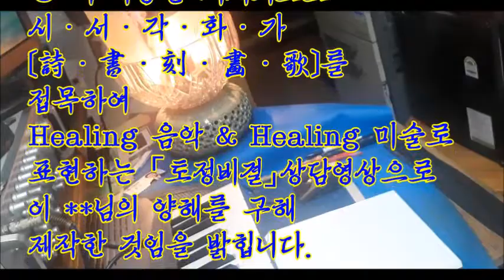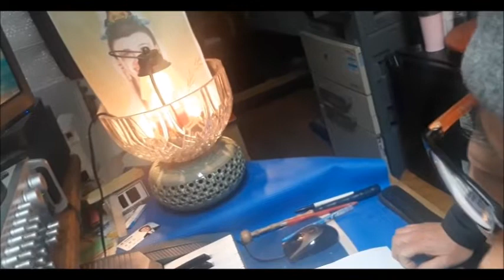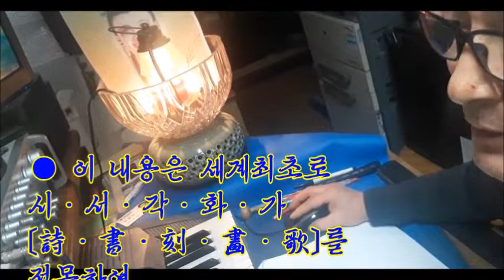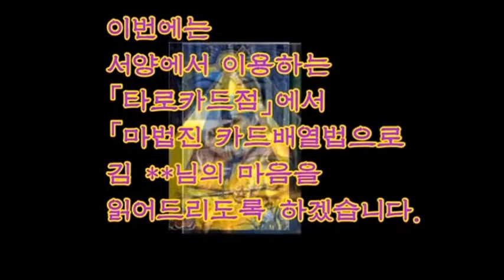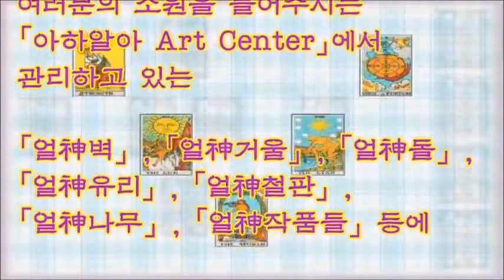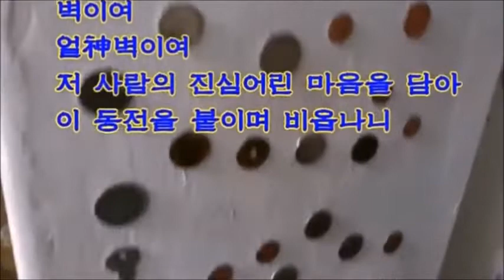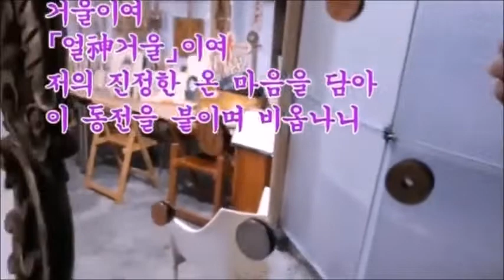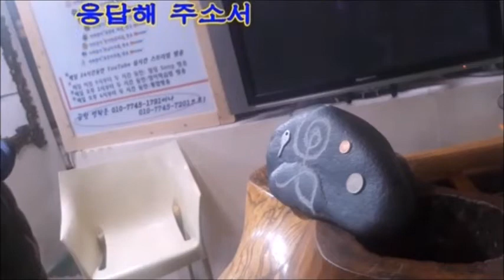「얼」이 깃든 토정비결-타로상담-얼神님들 Healing 영상-All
■ 몇몇 분들의 댓글에 대한 답변입니다.
▶ 글쎄요. 신기한 현상임에는 틀림없지만
   제 생각으로는 누구나 진실한 마음으로
   이런 기도나 명상을 했을 때 일어날 수 있다고 믿어집니다.
   저도 될 때가 있고 아무리 해도 안 될 때가 있거든요.
   많이 궁금하시면 직접 찾아 오셔서
   경험해보시기 바랍니다.

● 전화는 직접 받기가 바쁠 정도로
   거의 종일토록 미술 & 음악 저작활동을 하고 있기에
   체험방문을 원하시면 YouTube, FaceBook, 카톡 등의
   SNS나 메일 등에 메시지를 남겨서 예약해주시면
   방문 날짜, 시간 등을 알려드리겠습니다.
◆ 아하알아 Healing Art Center
▶메시지 전하실 전화: 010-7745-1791/882-1790